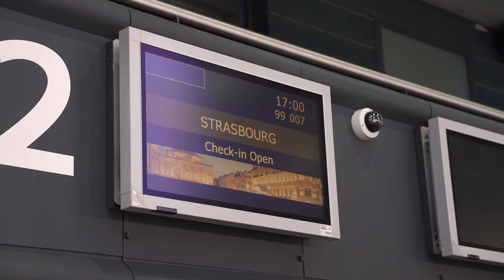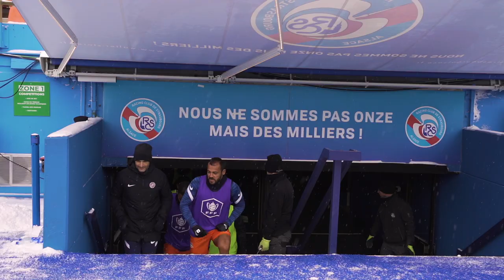INSIDE : LE FILM du match RCSA 0-2 MHSC (Coupe de France)